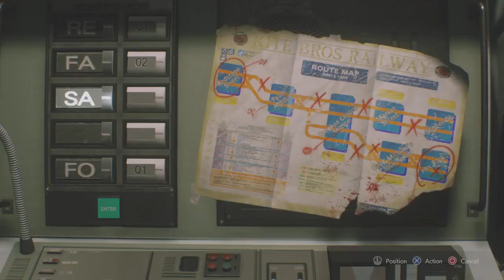Resident Evil 3 Remake walkthrough Part 4